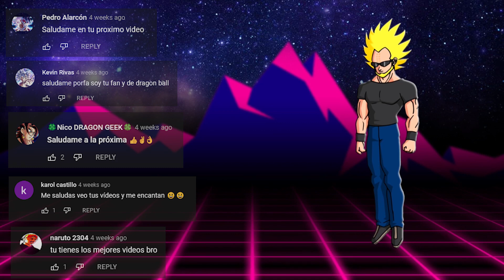Top 7 Objetos De Dragón Ball Que Aparecen En Naruto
Son muchos los debates que existen en referencia de Dragón Ball y Naruto, sobre todo por las similitudes que guardan entre ambas series.
Pero sabían que también hay cosas u objetos de Dragón Ball que aparecen en Naruto, será que esto es una referencia o pura casualidad, sea como sea la situación,  hoy mencionaremos las cosas de Dragón Ball que aparecen en Naruto.
Así seguiremos disfrutando de los mejores tops y curiosidades.